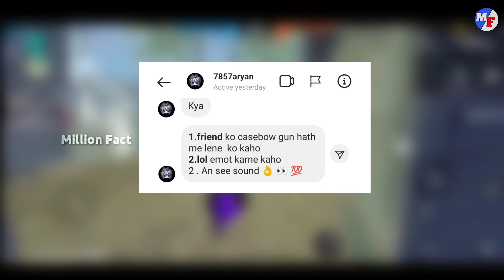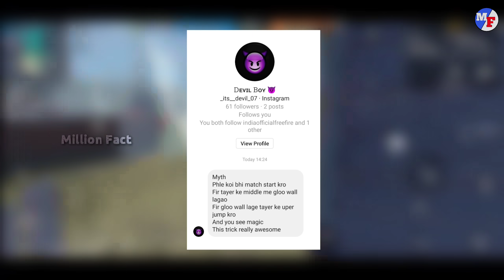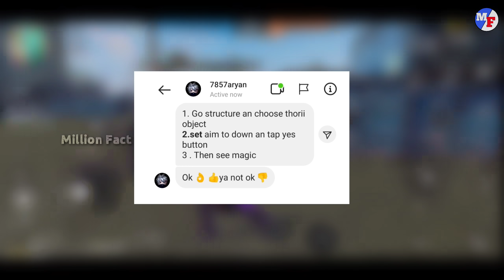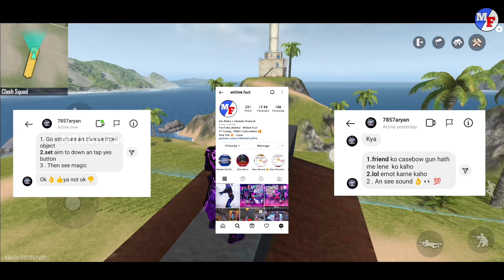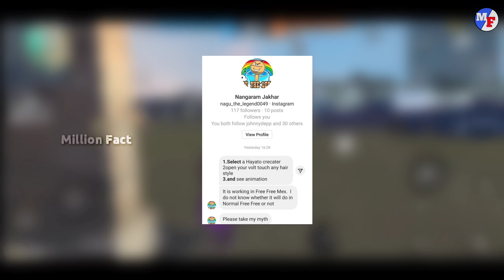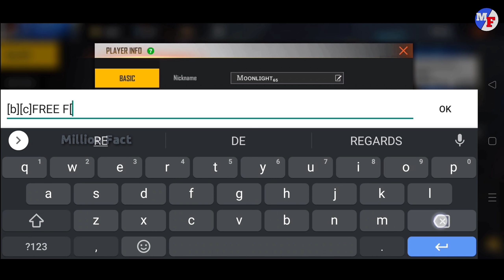🤯 Gloo Wall In Lobby - Top Myths In Free Fire | CONFIGURATION PERFECTA para SAMSUNG A3,A5,A6,A7, J2)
Hello Friends

Welcome to Million Fact

Sub -  🤯 Gloo Wall In Lobby - Top Myths In Free Fire | CONFIGURATION PERFECTA para SAMSUNG A3,A5,A6,A7, J2)

This video is about most famous battle royale game - Free free . Gerena Free Fire (also known as Free Fire battlegrounds or just Free Fire) is a mobile battle royale game , developed and published by Garena Studios
] The beta version game was released in 20 November 2018 for android and was officially launched on 4 December 2018 for Android and iOS. It has crossed 500 million downloads on Google Play in 2020 making it one of the most popular battle royale game in mobile.

Like the video, share and do comment

Script - Sangeeta Bohra
voice over  - Chander Prakash
Editing - Om Bohra

(1) 🤯 New Elite Chrono

 (2) Free Fire In Game Vs Real Life

(4) 🤯 OUT OF PURGATORY

𝗠𝗶𝗰 𝗦𝘁𝗮𝗻𝗱
𝗠𝗶𝗰 𝗛𝗼𝗹𝗱𝗲𝗿